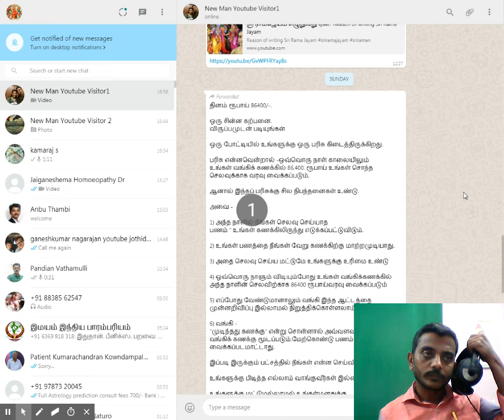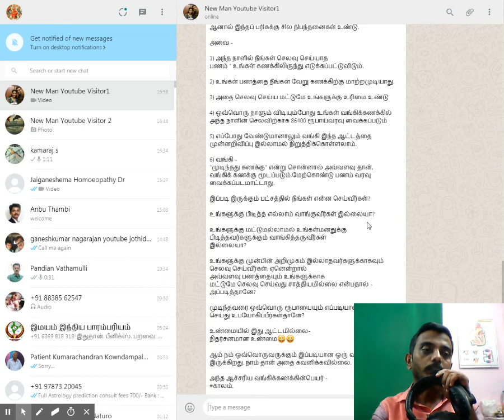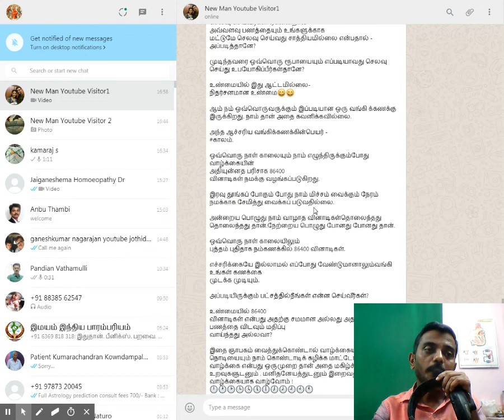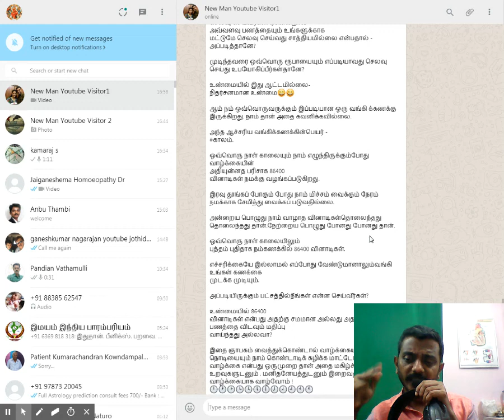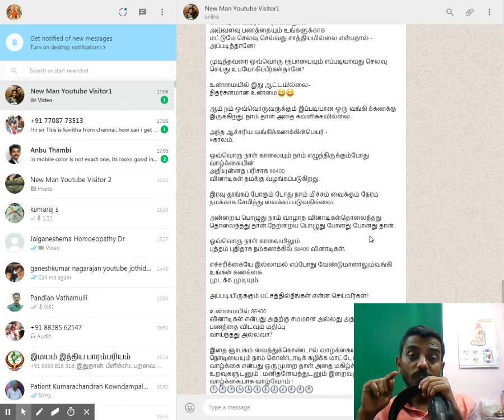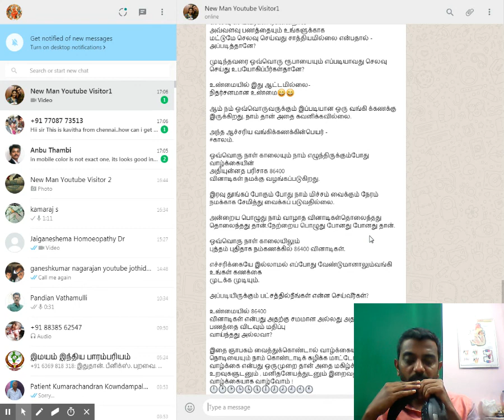தினம் இறைவன் உங்களுக்காக கொடுக்கும் ரூபாய் 86400